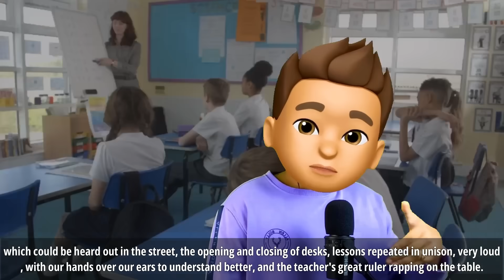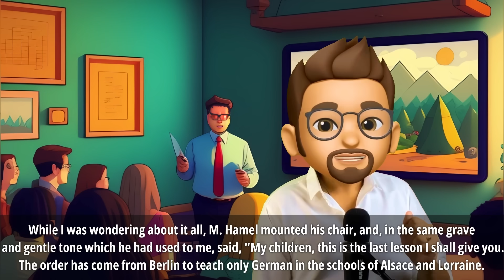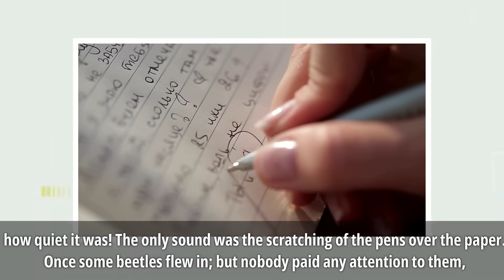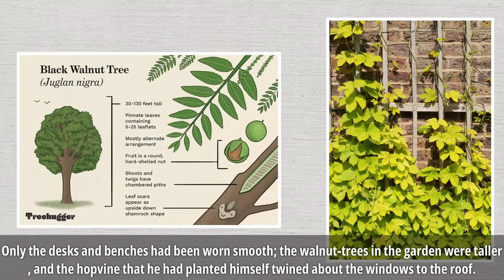The last lesson Class 12 | Animated | Full ( हिंदी में ) Explained |Flamingo book by Alphonse Daudet